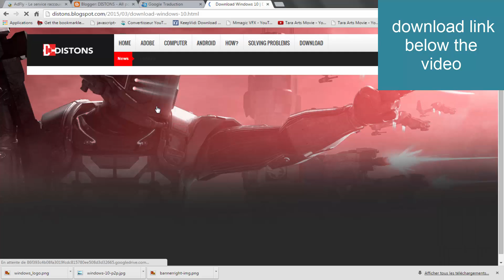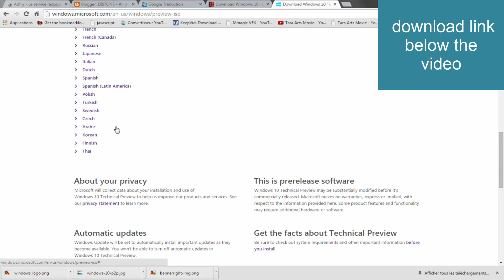How to Download Windows 10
After all, Microsoft recently unveiled its new Windows 10 is now the experimental version launches dedicated programmers and developers of the system and also to its users in order to discover the most important features of the new system of Windows 10, and if you want to discover who these circumstances features users you download method.